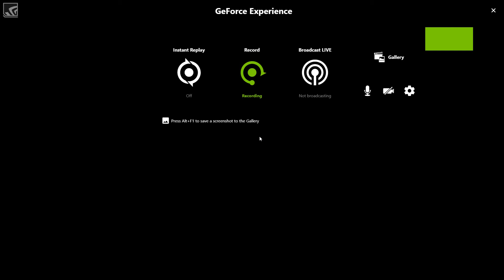Case Closed!! | Starcraft 2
Kommunist Kevin has been thought to have died of a heart attack. The case has been re-opened and observed again. The outcome has changed and will surprise you.